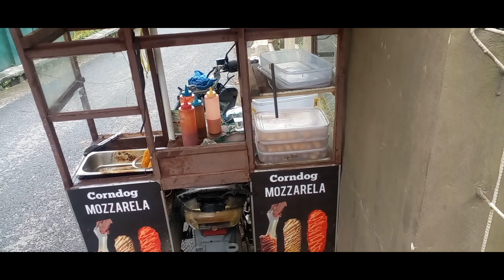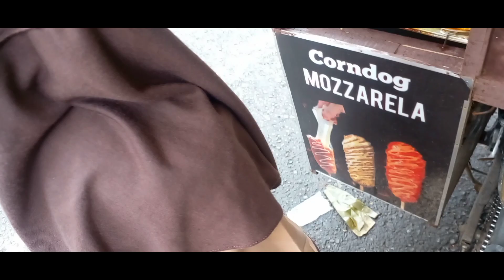corndog 2000an dijajanan sekolah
jajanan kekinian yang satu ini samgat laris sekali dijajanan sekolah